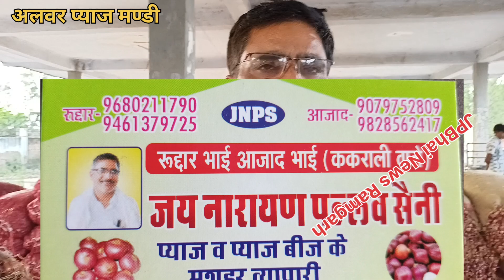बरसाती लाल प्याज के बीज का भाव आज अलवर मण्डी राजस्थान/ गांव के देसी प्याज बीज भाव आज/🧅Onion Seeds